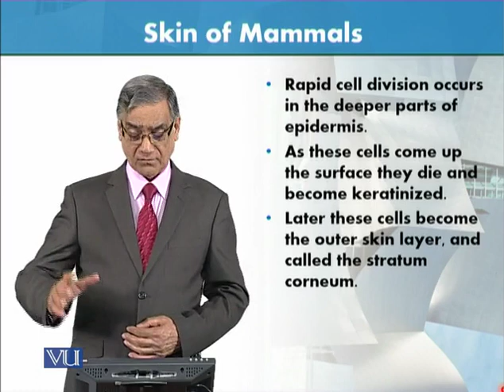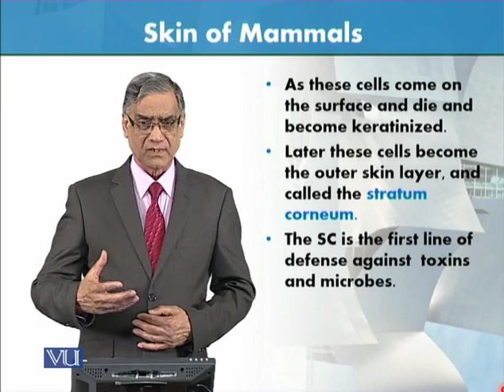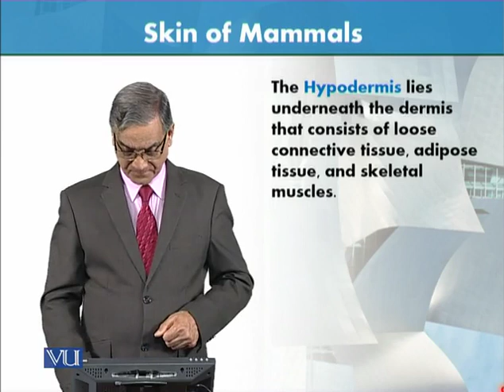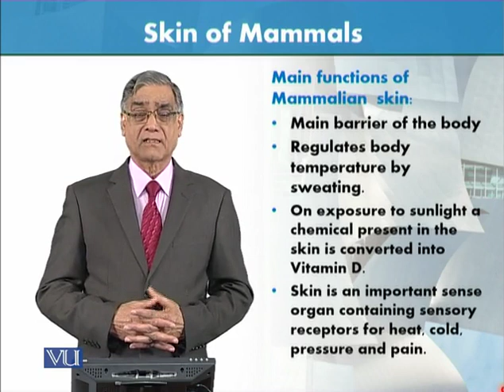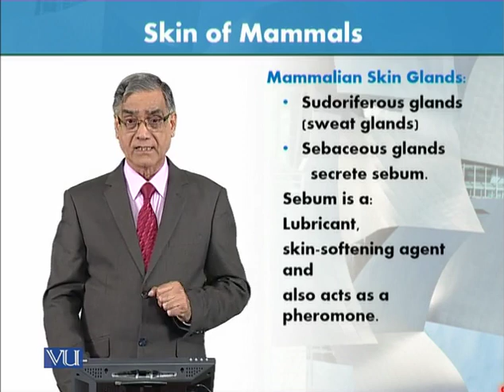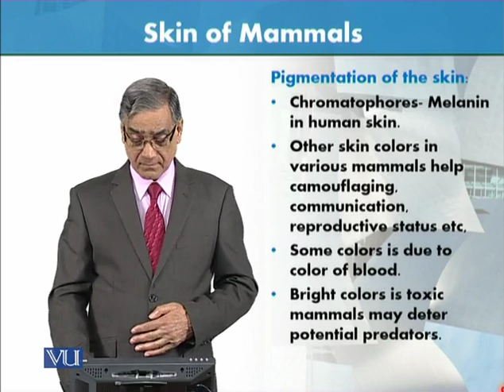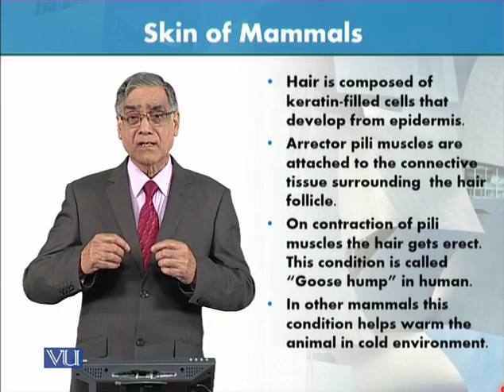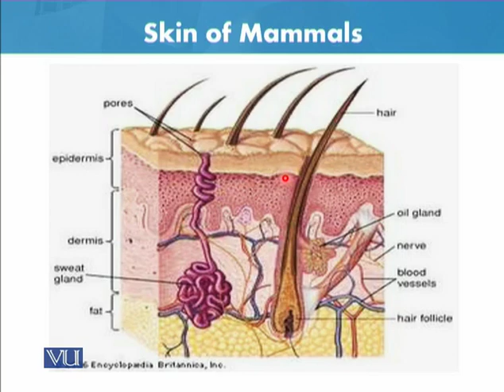ZOO301_Topic010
Integumentary System of Vertebrates Skin of Mammals